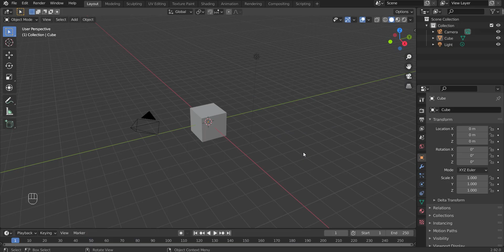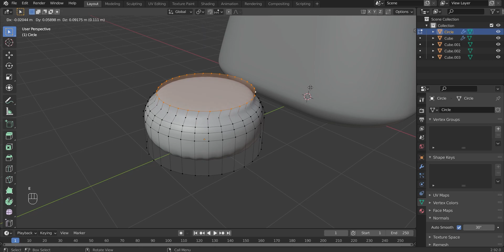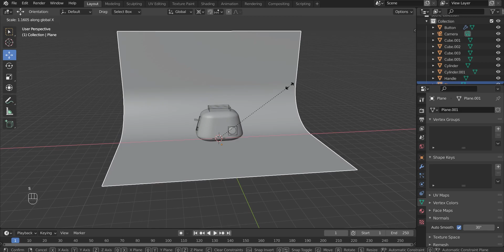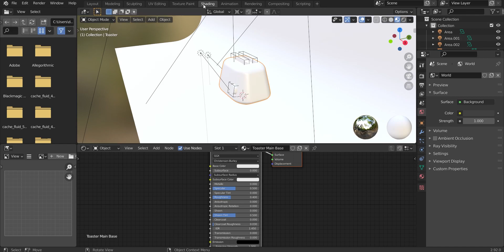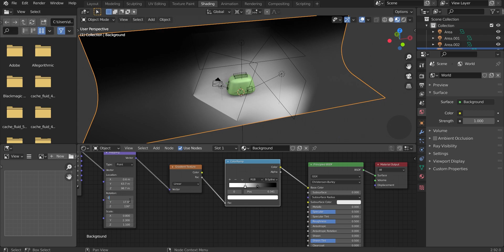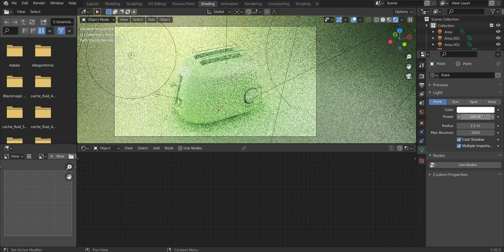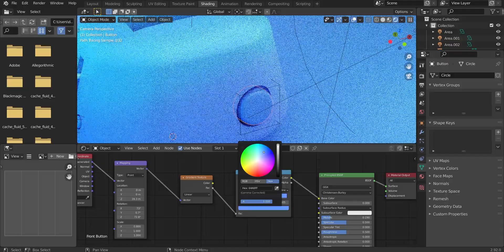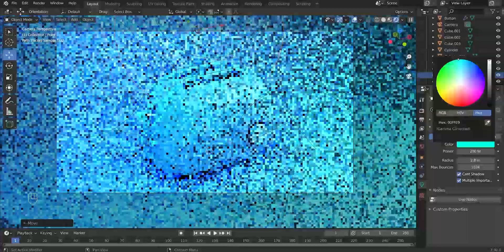Toaster Tutorial in Blender 2.91 - 3D Modeling Process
Namastey! Here's a short tutorial showing you the workflow to create a Toaster in Blender 2.9.

Gone by Your Friend, Ghost